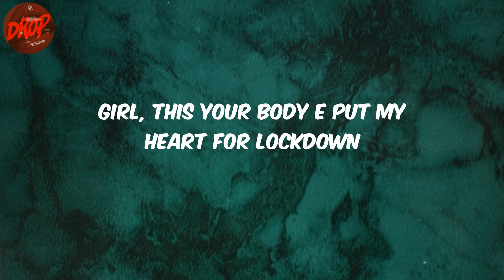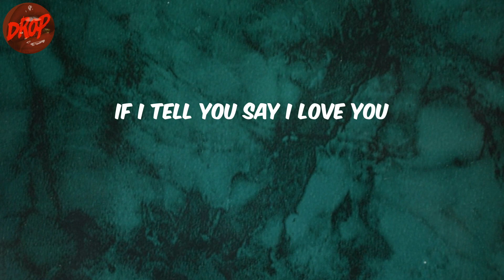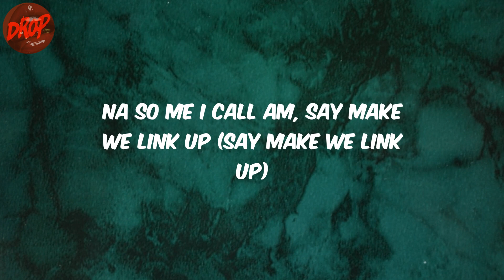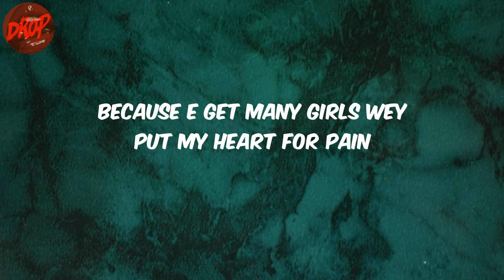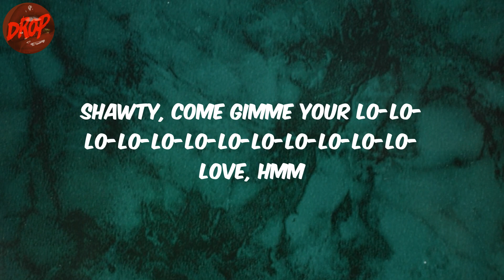Rema - Calm Down (Lyrics)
Lyrics:
(Vibez)
Another banger